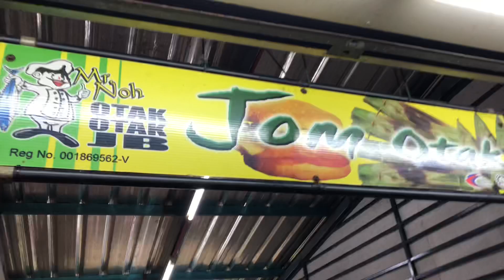Food trip in Medan Selera Jalan 223